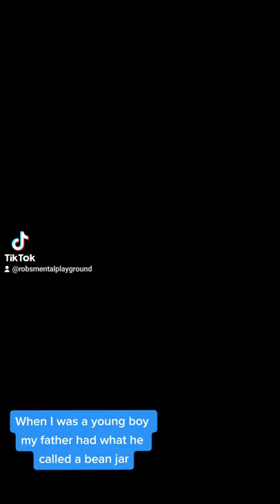New Painting | My Chemical Romance The Black Parade Lyric Swap | Short Art Time Lapse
In this video, we look at a new piece called "Bean Jar... The Final Mistake"

If you'd like to check out this piece on my shop, and maybe be dope and purchase it, you can do so here:

Artwork is created and owned by RobsMentalPlayground.